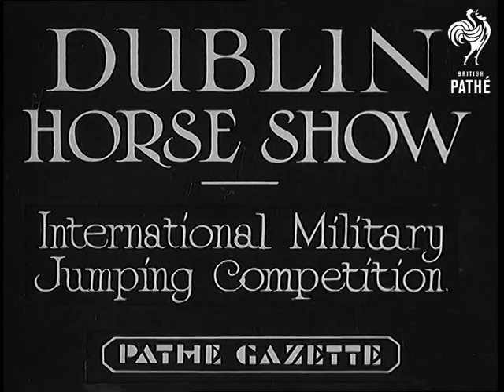Dublin Horse Show (1936)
Item title reads - Dublin Horse Show.  International military jumping competition.

M/S as the winners in the ladies' hunters competition ride in procession.  M/S of people in the stands. M/S of Irish President Eamon de Valera walking towards the camera. M/S as three military men in uniform ride out ready to take part in the military jumping competition for the Aga Khan's Cup.  The Belgians come out first followed by the Netherlands and England, they all look very smart in their uniform.

M/S of military band playing, various shots as the competitors jump over difficult fences as the audience watch.  Ireland win and salute.  M/S of crowds, Commander Dwyer receives Cup for Ireland.  M/S of him with the Cup. M/S as rosettes are handed out to the English team who were runners-up.
 FILM ID:873.38